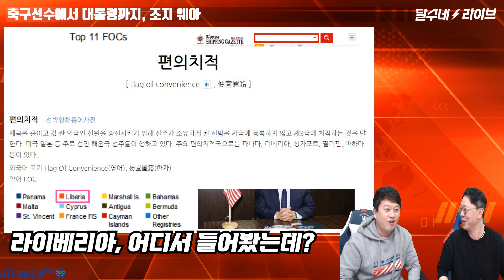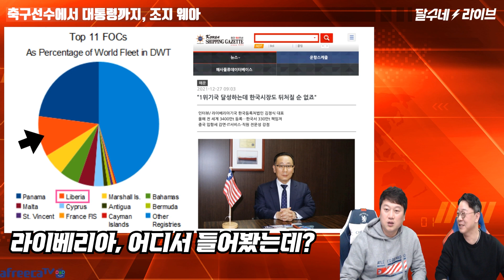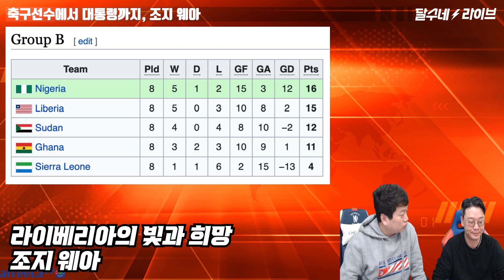[꿀잼 축구역사학] 레드재민 #34 축구선수에서 대통령까지 '블러드 아프리카' 라이베리아와 조지웨아 (달수네라이브)